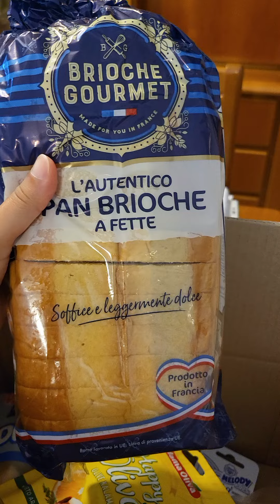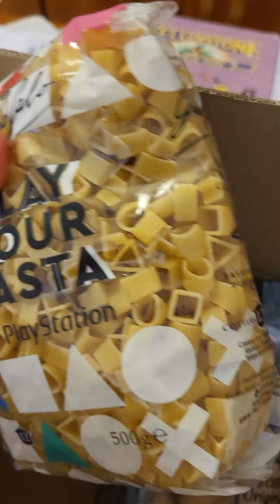Unboxing Degustabox Agosto 2024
Ecco la Degustabox del mese di Agosto 2024!!
Se il video è di tuo gradimento, ti chiedo la gentilezza di mettere un LIKE, SEGUI il Canale e CONDIVIDI 🙏 GRAZIE 💐abbonamento​ degustabox​ foodbox​ sorpresa​